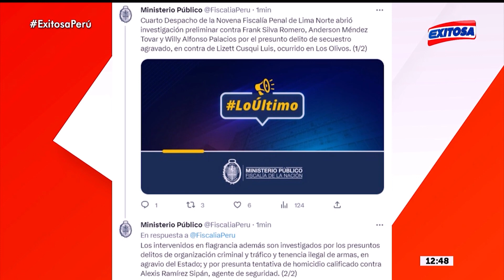🔴🔵Fiscalía abre investigación preliminar contra presuntos responsables del secuestro en Los Olivos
La Fiscalía Penal de Lima Norte señaló que se inició un proceso de investigación contra los presuntos responsables del intento de secuestro en Los Olivos.

Exitosa Perú
"Exitosa: La voz que integra al Perú"

Corporación Universal